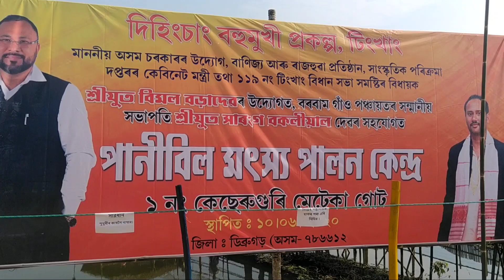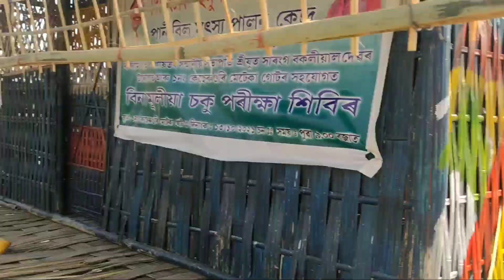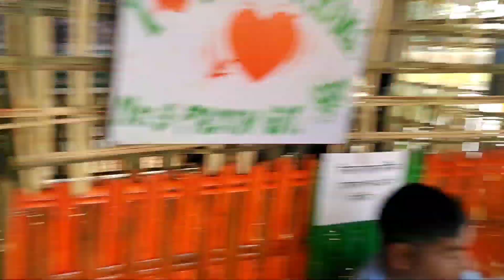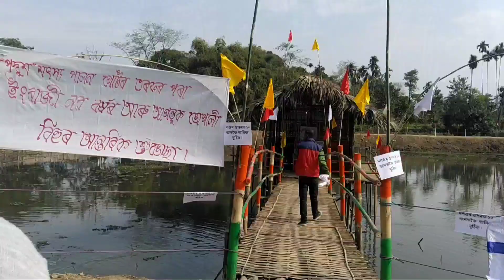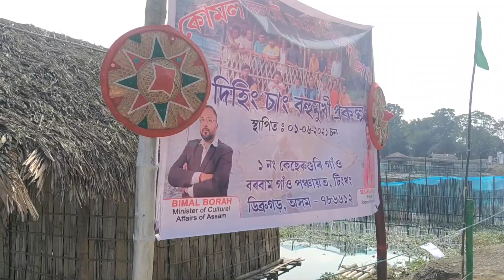নতুন আশাৰে গঢ়ি তুলিছে "দিহিংচাং বহুমুখী প্ৰকল্প" ।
ডিব্ৰুগড় জিলাৰ টিংখং সমষ্টিৰ বৰবাম পঞ্চায়তৰ অন্তৰ্গত পানীবিল । এই পানিবিলৰ জৰিয়তে বহু যুৱক-যুৱতীয়ে নতুন বছৰত নতুন হেঁপাহ,  নতুন আশাৰে গঢ়ি তুলিছে "দিহিংচাং বহুমুখী প্ৰকল্প" ।